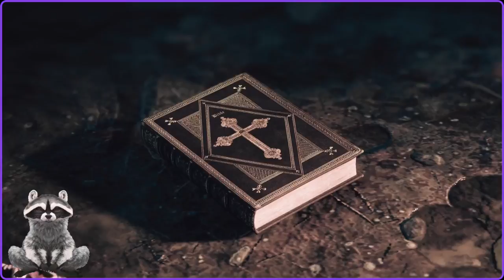Steelrising-french soul's lite Short steam then bed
In this run we get to fight Bishop Of the Cite. The 1st real boss in the game. One I could not bully. Yes he was kinda like a 40k dreadnaught but in a French steampunk sort of way. That was also part bay blade. So we shall see who beats who.